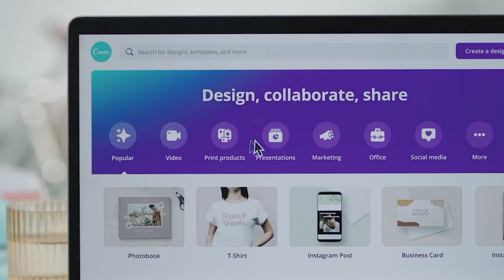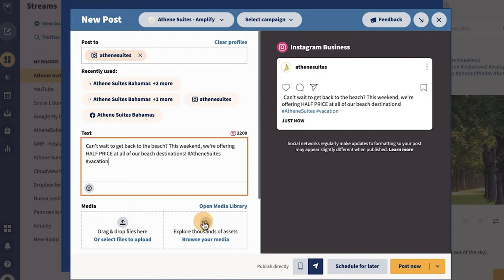10X Your Social Media Marketing ROI With These 6 Tips From An Agency CEO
In 2022 everyone already knows the power of social media and online marketing for businesses looking to build their brand, generate leads, and make more sales online. But a lot of businesses struggle to figure out what works and come up with a profitable strategy.

It can be a challenge to keep up with the ever-changing landscape of the internet,
To help businesses stay ahead of the curve, Suits Social CEO Darren Cabral reveals a few tips, tricks, and strategies to get more out of your existing social media effort and grow your business in 2022.

This includes how to craft better creative, how to stay consistent, and how to make effective calls to action to convert your followers into customers.

Don't forget to check us out online to learn more or reach out to work with our agency.

Chapters:
0:00 - Intro
0:35 - Tip #1 Consistency
1:12 - Batch Content
2:35 - Tip #2 Collaborate
3:24 - Tip #3 Engaging Creative
4:31 - Tip #4 Put Out a Call to Action
5:09 - Tip #5 Leverage Automation
6:11 - Tip #6 Hire an Agency
7:10 - Outro